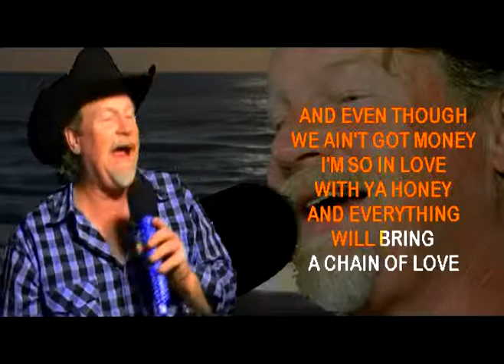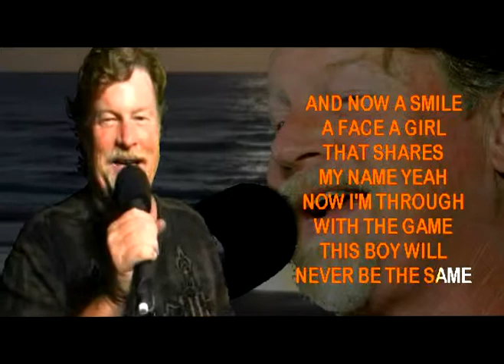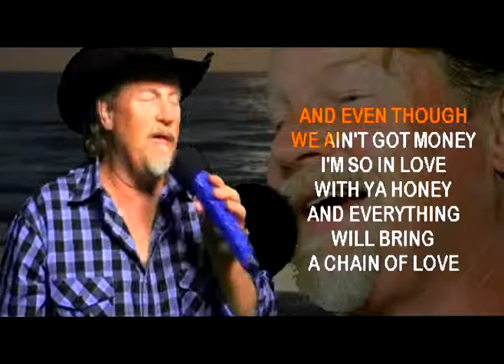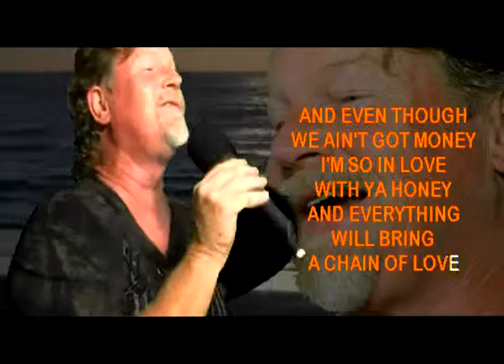KEVIN F Performs 'Danny's Song' on WSKS at Ebb Tide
KEVIN F Performs 'Danny's Song' on WSKS recorded in Gainesville, Texas every Tuesday at Ebb Tide located at 301 N Commerce, starting at 9 pm, see your online host Rex Rizz who was featured in a major article online: The link is below from BuzzFeed.Com